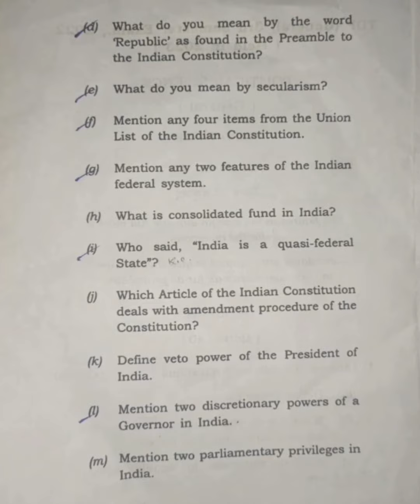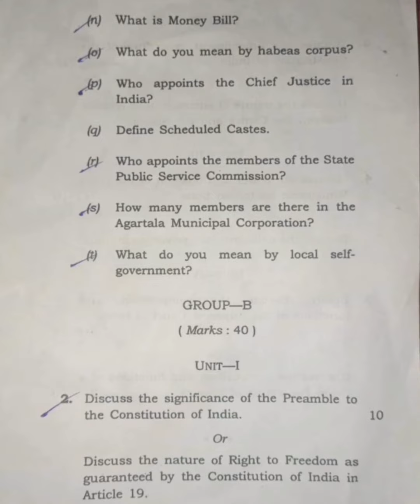Political Science (General) 3rd Sem Paper-III 2022 (Held in 2023) Tripura University Question Paper